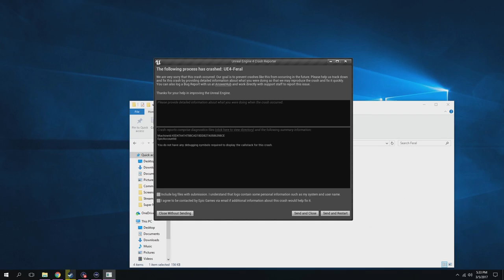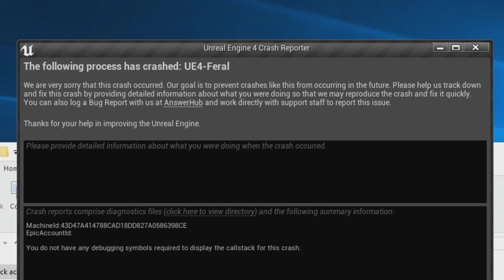DEER BUTTS - Codename CURE & Feral Gameplay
I always thought The Cure was one of those campy, not-actually-good bands that inspired modern emo culture. I still think that.